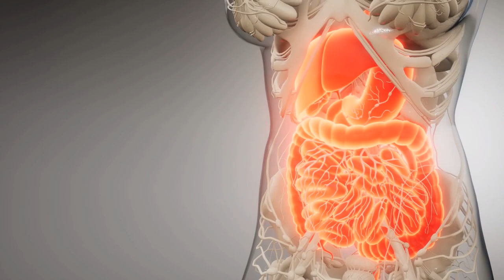Ora Pro Nobis: Eine vielversprechende Ergänzung zur Krebsbehandlung?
In diesem Video stellen wir Ihnen Ora Pro Nobis vor, ein Heilmittel mit einer beeindruckenden Bandbreite an Anwendungsmöglichkeiten. Heute erfahren Sie, wie es Ihnen im Falle einer Krebserkrankung helfen kann und welche Aspekte Sie beachten sollten.